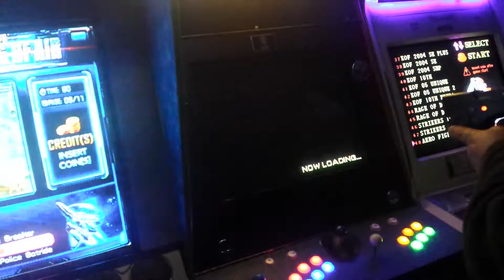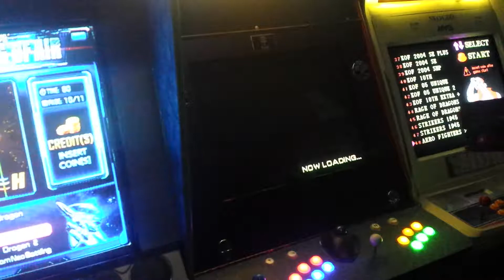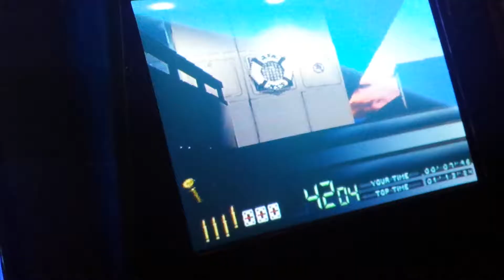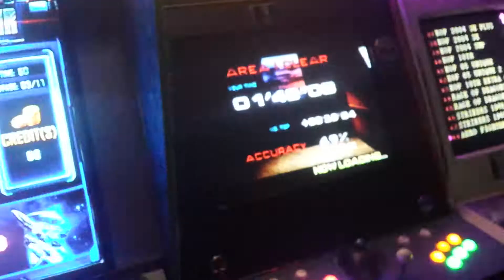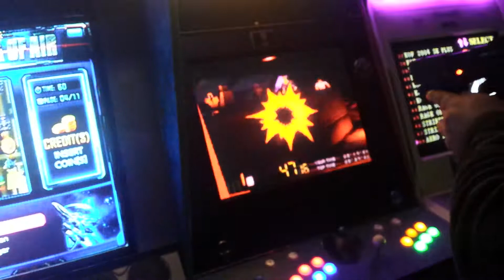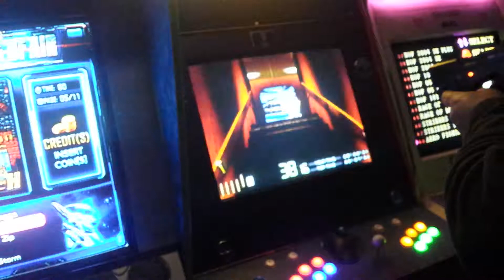Time Crisis Project Titan light gun game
Time Crisis  project titan one of the early light gun game out there